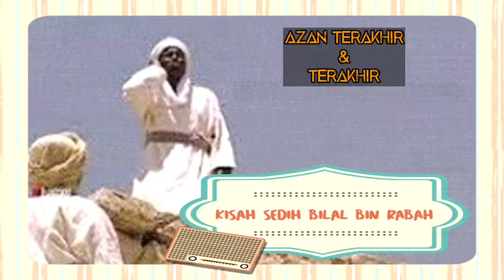Kisah Sedih Azan Pertama & Terakhir Bilal bin Rabah setelah Wafatnya Rasulullah Saw.